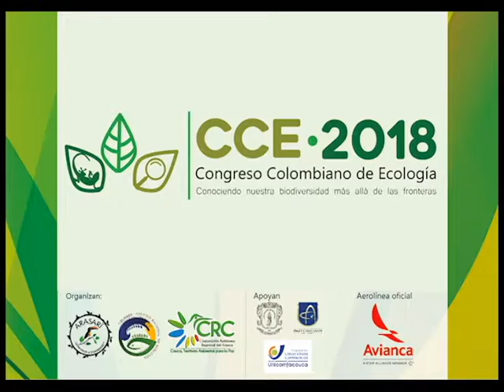CCE2018 Dr. Andres Guhl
Congreso Colombiano de Ecología - Popayan Colombia
CCE2018 Todos invitados a participar.
¡Cupos limitados!
Con la participación como ponente magistral del Dr. Andres Guhl